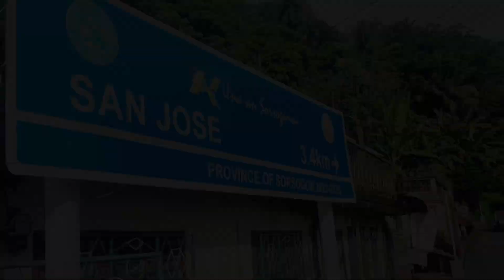BULUSAN NATIONAL VOCATIONAL TECHNICAL SCHOOL (Voc-Tec)